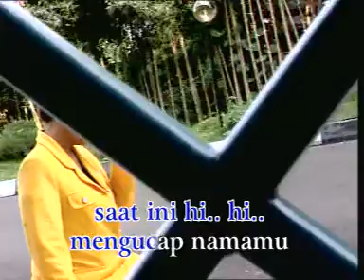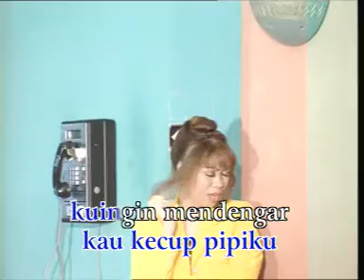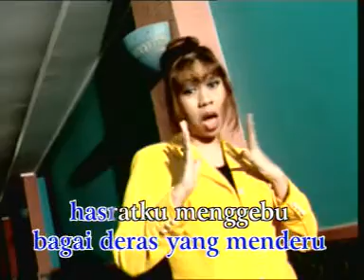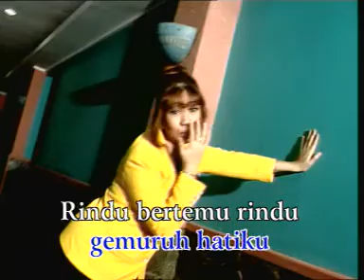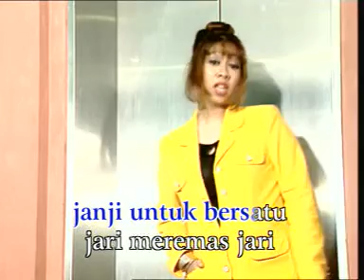Endang S Taurina Rindu Bertemu Rindu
Link Lagu Endang S Taurina